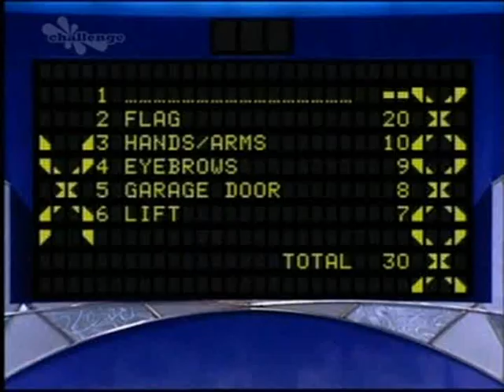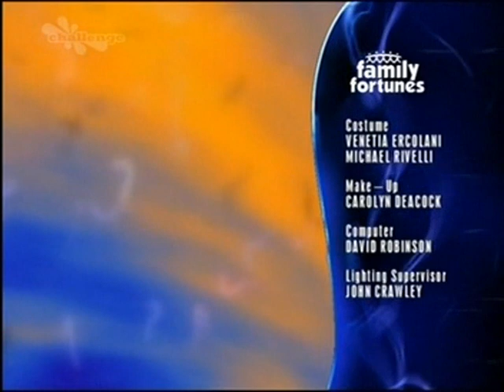Family Fortunes-The Meadows Vs The Plummers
Meadows Vs Plummers